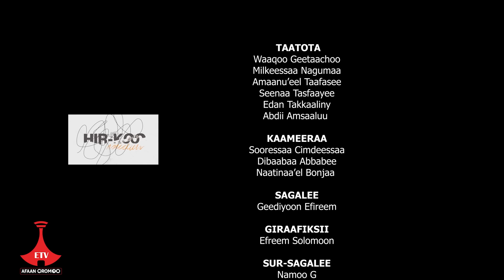HIRKOO MARSAA 2 FFAA - KUTAA 7 FFAA